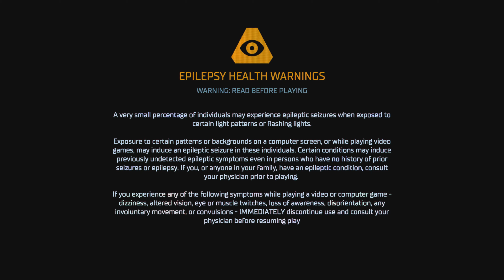Dead Space (2023) - Hard Difficulty - Plasma Cutter only - Part 1: Isaac is slow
Isaac and co crash into the Ishimura, where things go incredibly wrong. But first. An agonizingly slow start.